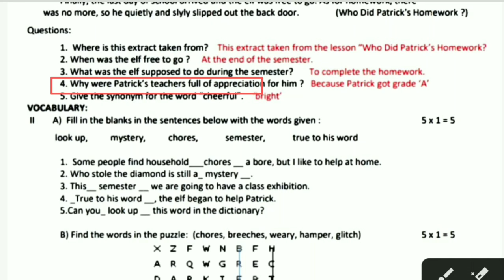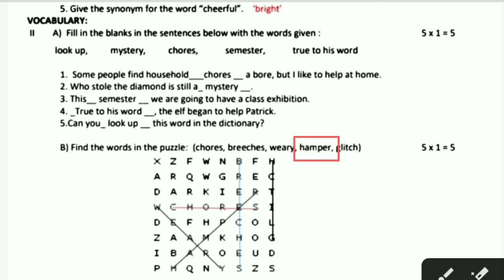🥳6th class self assignment english viral question paper answer key 2024 ll